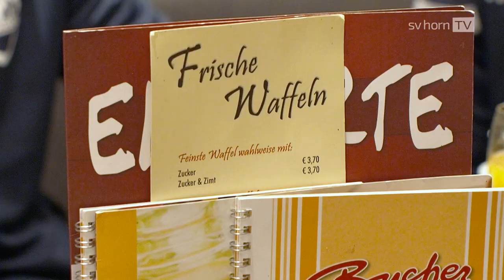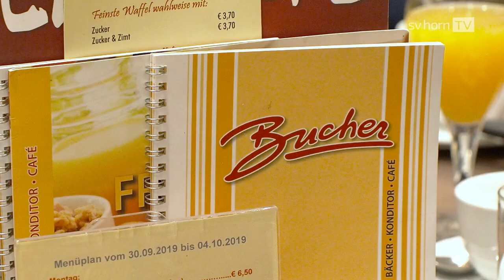Frühstück mit Fabian Vyhnalek, Philipp Siegl und Michael Cheukoua!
SV Horn stellt drei der Sommer-Zugänge vor!